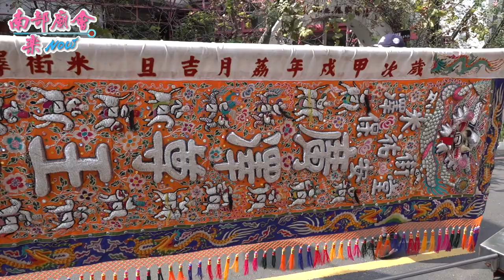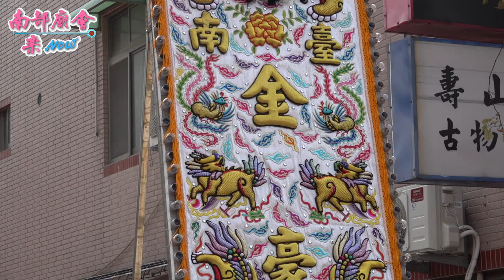3／20(六)【這番真用心！南式、北式、日式以及傳統陣頭跟自家子弟兵全上！ 米街澤祐堂 (第6番)】台南市 府城水仔尾開基天后祖廟​ 天上聖母三朝慶成祈安清醮大典恭送天師回鑾遶境